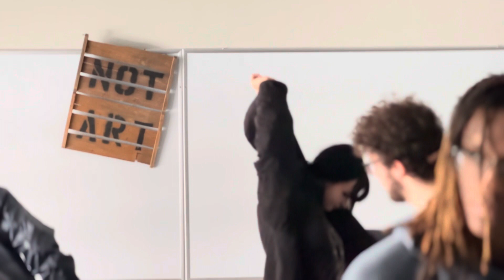Talkback: Not Art Appreciation / Gone Fishing Analogy at Herkimer College